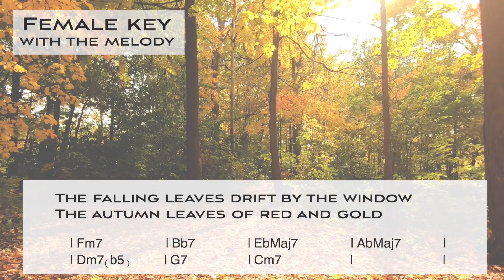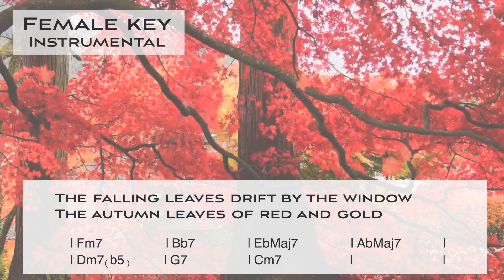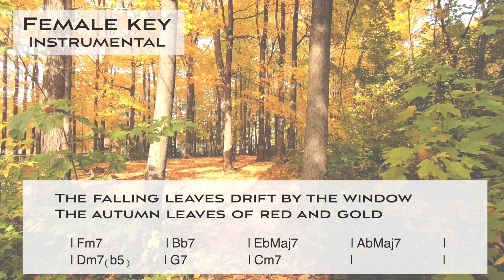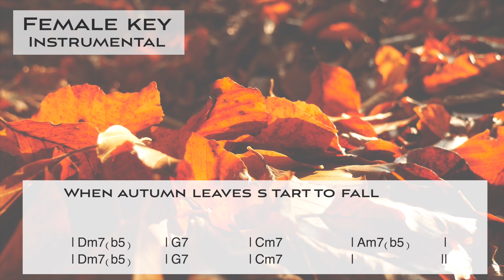Autumn leaves - Bossa Nova Jazz Karaoke [Sing along] - female key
This is a Sing along KARAOKE music track of "Autumn leaves (Bossa nova style version)" for the female singers. You can sing this song with high quality singalong KARAOKE track.

🌻🌻Information about this karaoke music track "Autumn leaves"

▪️For the female singers
▪️Key of C minor
▪️Tempo=130 Bossa Nova style
▪️1st chorus: WITH the guide melody
▪️2nd and 3rd choruses: Instrumental